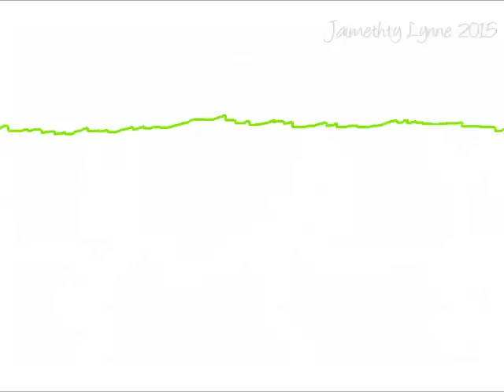Mother's Day Animation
I'm busy so I just preferred to upload this early  in case I wasn't able on May 10th. 'Cause I'll show it then. Right now the video's private. :P
[5/9/'15 Here we go, it's public]